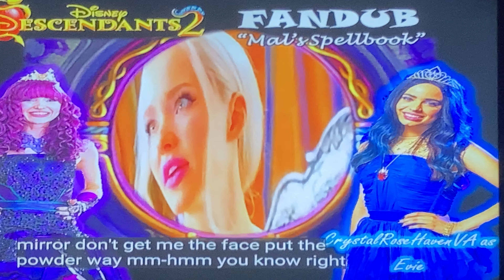🐙DESCENDANTS 2🐙~👑MAL FANDUB👑~📚MAL'S SPEELBOOK📚~🍎WITH CRYSTALROSEHAVEN🍎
I’m back again as Mal, I know I just love to fandub her so much, from Disney’s Descendants 2, where she and Evie are dress fitting for the cotillion later tonight, I’m proud of this one, hopefully y’all enjoy it and I send y’all lots of love♥️♥️♥️♥️♥️♥️♥️♥️♥️♥️♥️
👑CASSANDRA STRAND/MULLER AS MALBIRTHA👑
🍎CRYSTALROSEHAVEN AS EVIE🍎